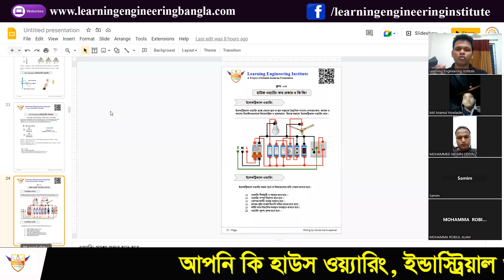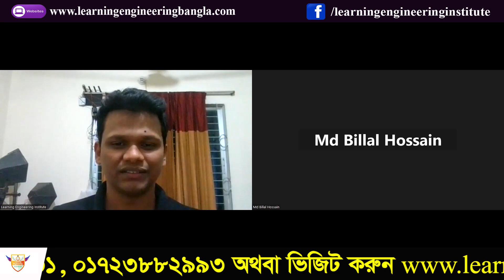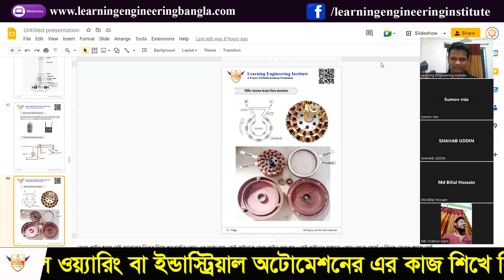দেশি ও প্রবাসী ২৫ জন প্রশিক্ষণার্থী নিয়ে ইলেকট্রিক্যাল হাউজ ওয়ারিং অনলাইন কোর্স-এর ১০ম ব্যাচ শুরু।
🎯 বিস্তারিত জানতে আমাদের হটলাইনে যোগাযোগ করুন- ☎️ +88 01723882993 , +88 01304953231, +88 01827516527 (ঢাকা ব্রাঞ্চ) ।

✅ সার্টিফিকেট ইন ইলেক্ট্রিক্যাল ইন্সটলেশন এন্ড মেইনটেনেন্স

✳️ প্রধান কার্যালয় :
💌 বাঙ্গালীপুর মছেহাজী পাড়া, (চৌমোহনী – বেনীরহাট রোড) , সৈয়দপুর, নীলফামারী, বাংলাদেশ ।